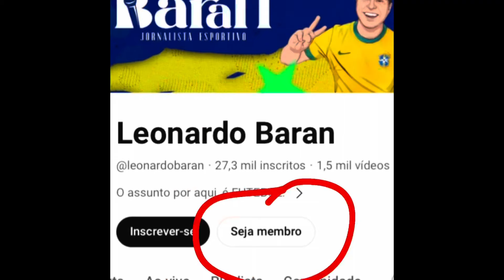CREFISA E LEILA NEGAM O VASCO; PEDRINHO NÃO FOI AO CT; 3 CONTRATADOS; ELENCO BLINDADO.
Alô Povão Vascaíno! Beleza Pura!!

👋 Bem-vindo ao meu canal! Eu sou Leonardo Baran, jornalista com anos de experiência no jornalismo esportivo, e aqui trago para você as notícias mais quentes e análises detalhadas  sobre o Vasco da Gama.

📅 De segunda a sexta-feira, ao meio-dia (horário de Brasília), você pode acompanhar "A Hora do Vasco" ⏰, meu programa ao vivo, onde eu e meus colegas discutimos tudo sobre o Vasco, incluindo análises pré e pós-jogo ⚽ e notícias dos bastidores 🎙️.
A HORA DO VASCO
Grupo WhatsApp

Além disso, todos os dias pela manhã, posto vídeos com as atualizações mais recentes sobre o nosso amado Gigante da Colina. ❤️

💰 Quer uma renda extra sem sair do seu trabalho atual? Clique no link abaixo e descubra como ganhar dinheiro na internet!

😩 Está frustrado com a falta de crescimento do seu canal? Deixe um especialista em gestão de tráfego ajudar você a alcançar suas metas 🎯 e ganhar dinheiro na internet. Clique no link abaixo para saber mais!